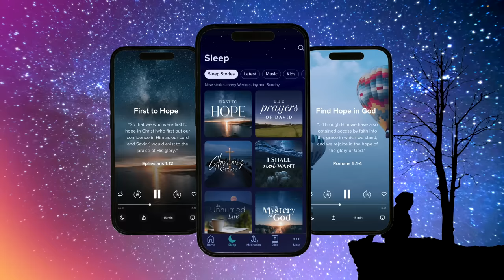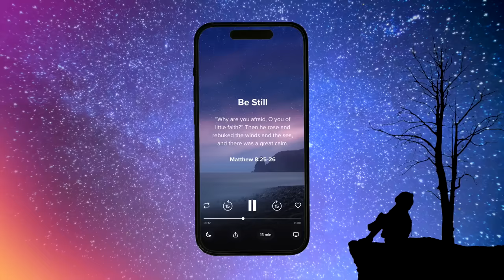Prayer to Fall Asleep: DEEP SLEEP - Be Still: Abide Meditation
Replace anxiety, stress, worry with the peace of God, above all understanding. This soothing meditation read by Tyler helps you relax. Abide App Meditation is watched by millions to relieve stress and improve sleep. The Abide app is designed to help you fall asleep each night!

0:01:12 Peaceful Sleep: Prepare yourself for a full night's rest with these guided series of prayers.
0:38:28 Rest with Scripture: Jesus calmed the stormy waters with a word.
1:16:09 Gratitude and Thanksgiving: Gratitude for God's unwavering presence and loving care.
1:56:59 Complete Surrender: Surrender all worries, burdens, and regrets to the loving embrace of God, who calms the raging seas.
2:36:55 Renewal and Restoration: Allow God’s calming presence to wash over you and restore your weary soul.